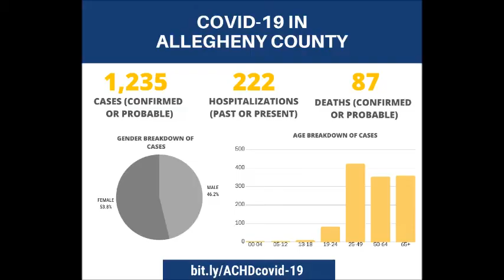COVID-19 Daily Update - April 28, 2020 in ASL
The Allegheny County Health Department COVID-19 Daily Update for April 28, 2020 in ASL